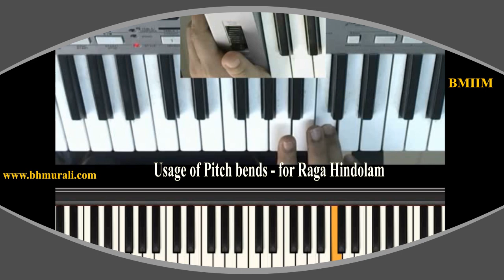How to Use Pitch Bend on Keyboard - Carnatic Raga Hindolam alapana using pitch bend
BM Institute of Indian Music offers Online Classes for Indian Music/ Western Music  on Keyboard..

This video teaches how to use pitch bend for carnatic ragas in normal 61 keys keyboards.

We are in the process of uploading high quality Carnatic lessons for vocal and keyboard.

The video is showing piano classes online valuable information but also try to cover the following subject:
-carnatic keyboard lessons online india
-learn hindi music on carnatic keyboard
-carnatic keyboard lessons online
-keyboard lessons online free
-keyboard lessons online cost
-free online piano keyboard lessons for beginners
-free online piano keyboard lessons for kids
-pitch bend usage in keyboard
-learn keyboard online
-keyboard lesson for beginners
-pitch bend lesson for beginners
-keyboard pitch bend tutorial
-how to use pitch bend in keyboard

So you want to find out more about piano classes online, i did too and here's the result.
 piano classes online interested me so i did some research and created this yt video .
If you wish to discover more concerning carnatic keyboard lessons online india I advise you to take a look at our other video clips

Have i responded to all of your concerns about piano classes online?
 individuals who searched for carnatic keyboard lessons online india also looked for learn hindi music on carnatic keyboard.